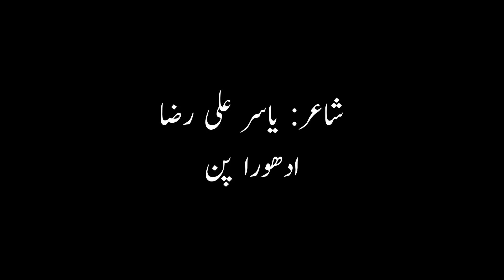Adhora Pan |Poet Yasir Ali Raza| Recited by Raza Hussain Lashari